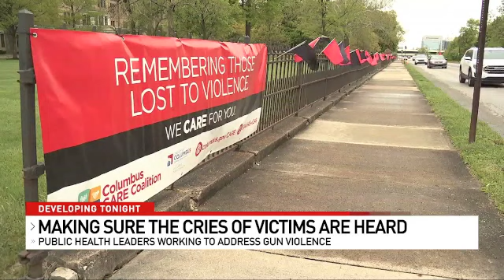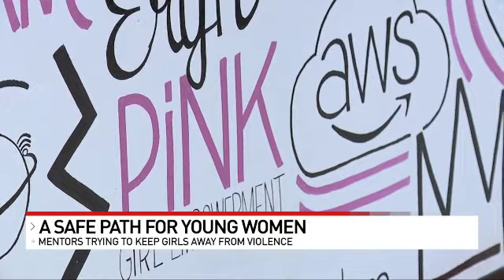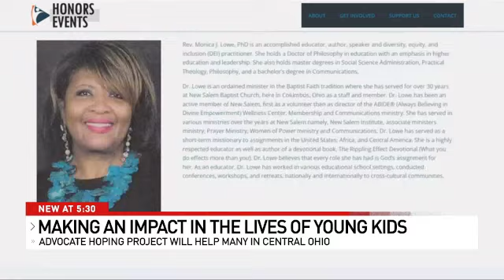Rodney Dunigan clips August 2023